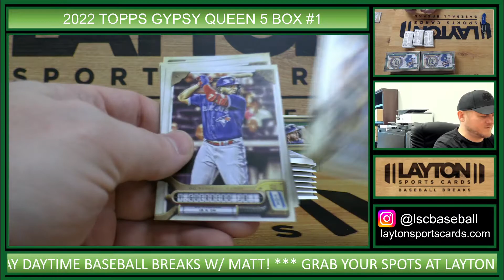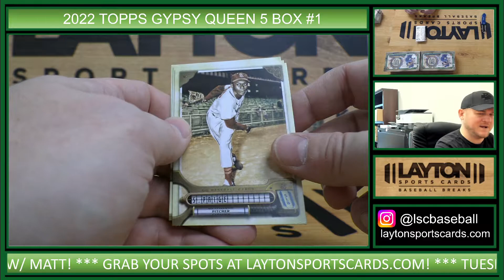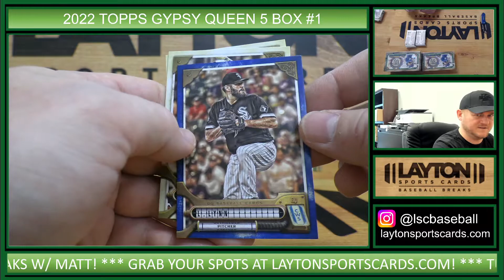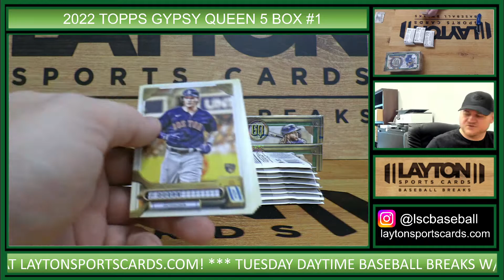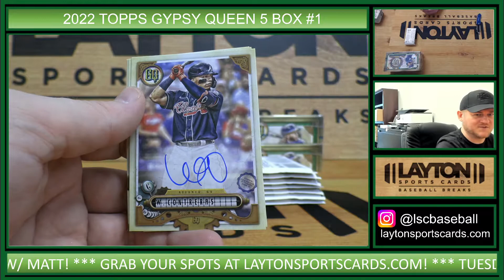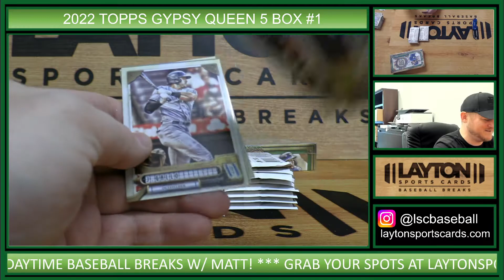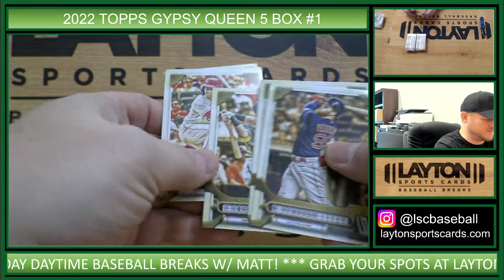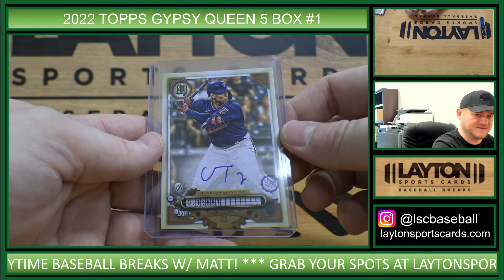2022 Topps Gypsy Queen Baseball Hobby 5 Box Break #1